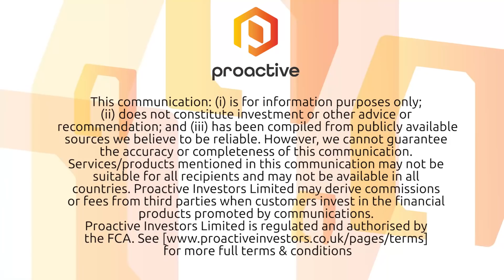Greatland Gold CEO highlights 'some of the best results ever seen' at Havieron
Tomorrow marks a year since Greatland Gold PLC (LON:GGP) signed an farm-in agreement with Newcrest Mining Ltd (ASX:NCM) for its Havieron project in Australia and CEO Gervaise Heddle says the progress that's been made has been 'amazing'.

''First we've had six consecutive sets of excellent results, we've nearly completed stage two of the farm-in agreement already and we're now at a point where people are really thinking about how do we potentially mine this''.